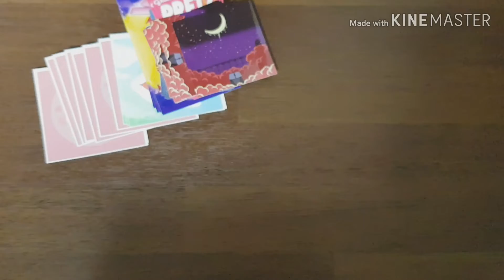💕덩어리 구매후기💕/포장용품 인스 도무송 또보닝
감사해용